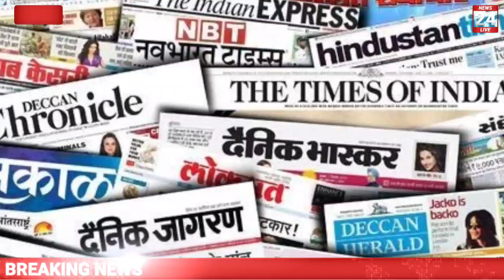भीलवाड़ा से ले जाकर 9 महीने तक साथ रखा आज की बड़ी खबर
Gangapur bhilwara
ras Pali byavar Ajmer Bengaluru

badla Chauraha bhilwada
harni Mahadev bhilwada

bhilwara news
bhilwada samachar
today news bhilwara
aaj ke taaja samachar bhilwara
bhilwara jila
bhilwada Rajasthan
bhilwara breaking news
Bhilwara latest news

breaking news